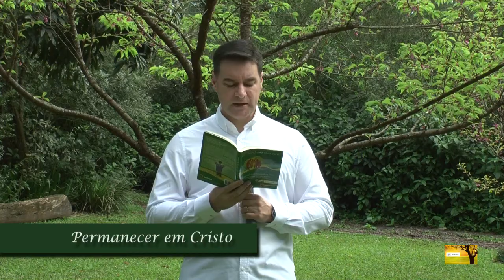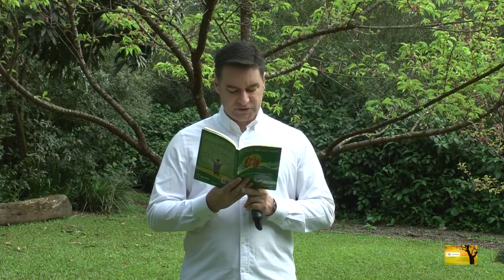Permanecer em Cristo